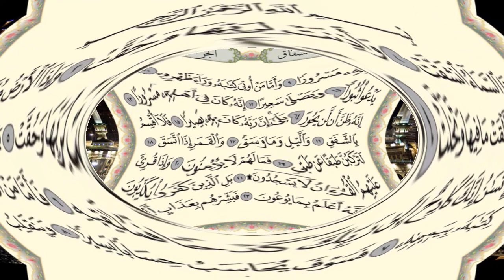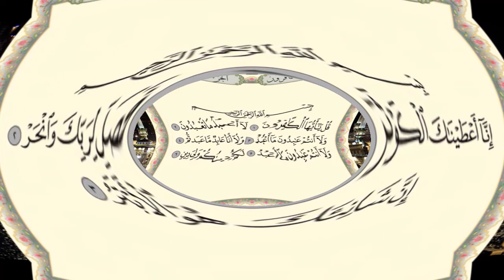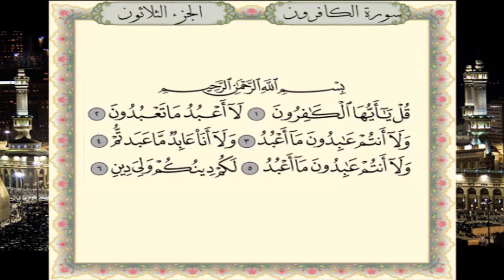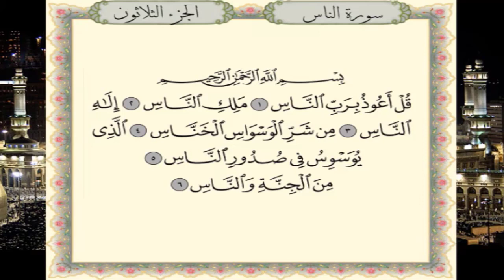جزء عم برواية حفص عن عاصم - القارئ نبيل حتيم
تلاوة جزء عم برواية حفص عن عاصم  - القارئ المغربي نبيل حتيم